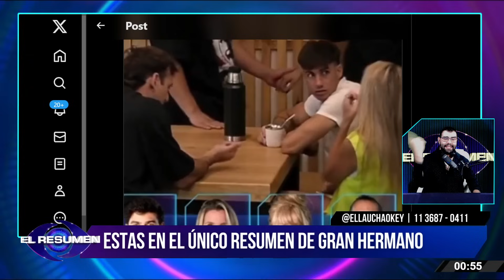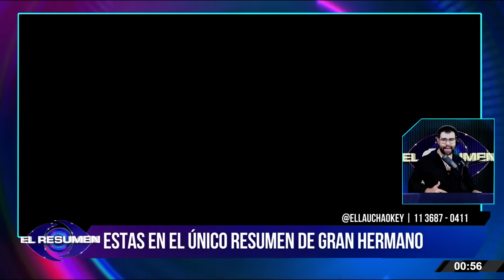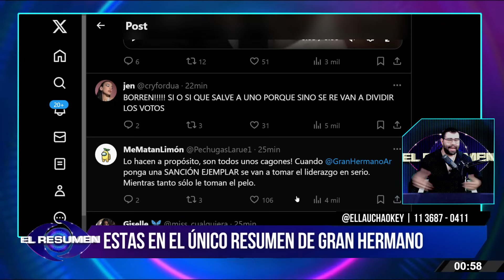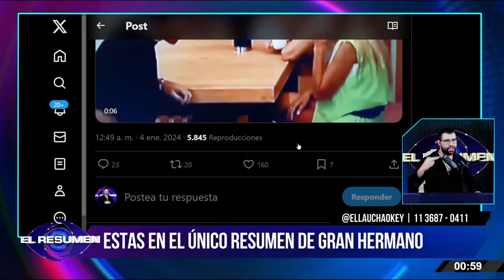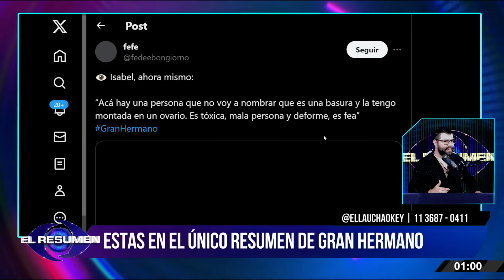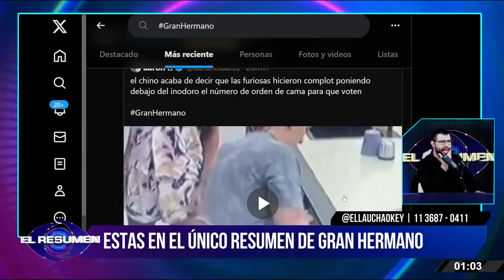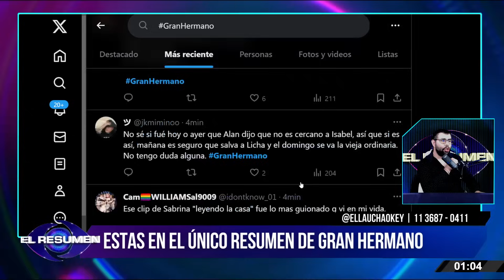¿QUE PASÓ?: Alan HABRÍA CONFIRMADO que SALVARÍA a Licha de PLACA y le PODRÍAN ANULAR LA SALVACIÓN